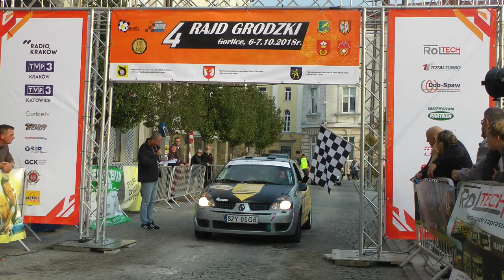4 Rajd Grodzki 2018 | Jurasz / Tkacz | Renault Clio Sport | MotoRecords.pl